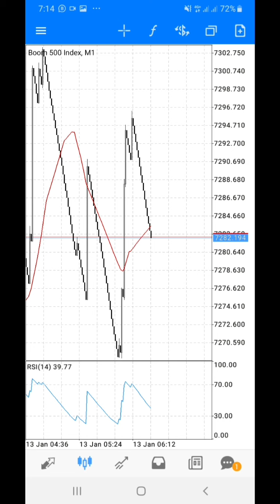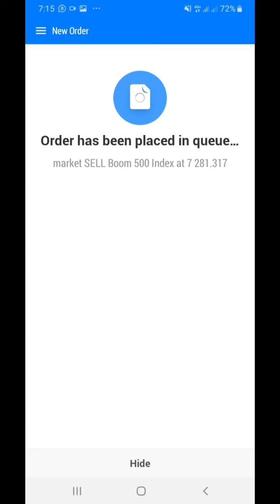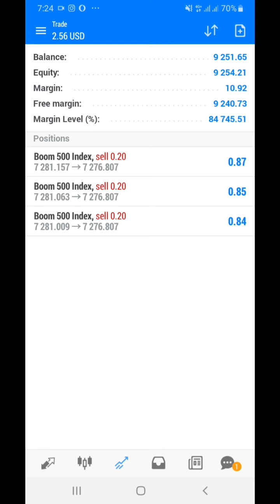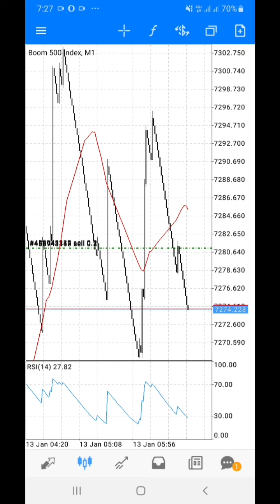BOOM & CRASH (patterns strategy)